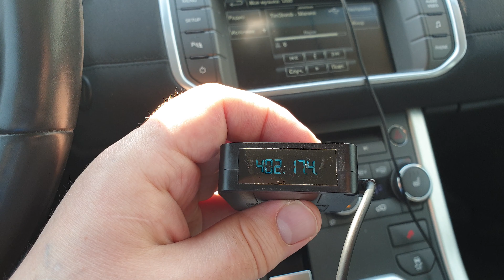Разгон до сотни на стоковом Ренж Ровек Эвок 150л.с.